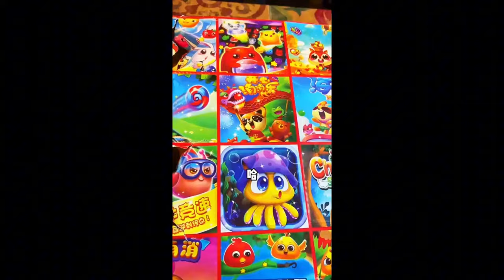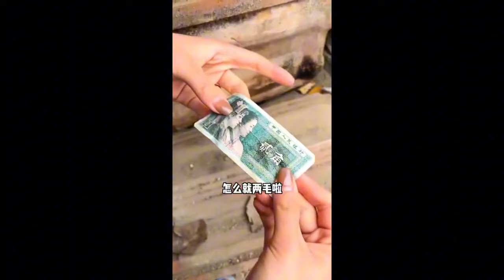小時候你吃過口水雞和大辣片嗎，甜辣甜辣的，好吃到爆棚！